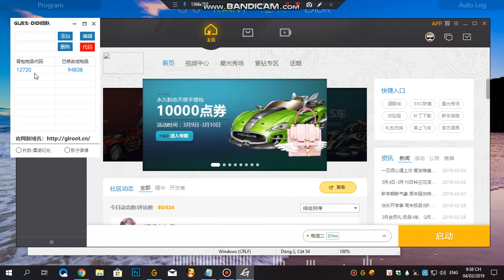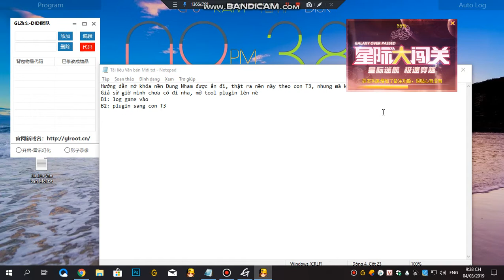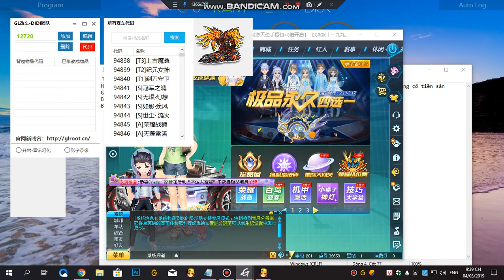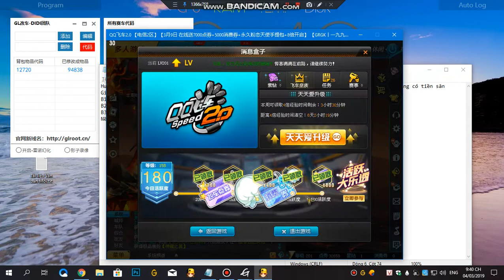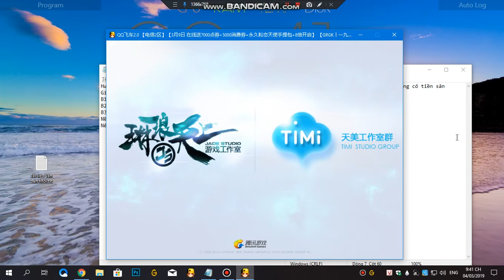QQ Speed 2.0 Hướng dẫn "Mở khóa" nền dung nham :))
Group (Muốn vào phải trả lời đúng ~~)